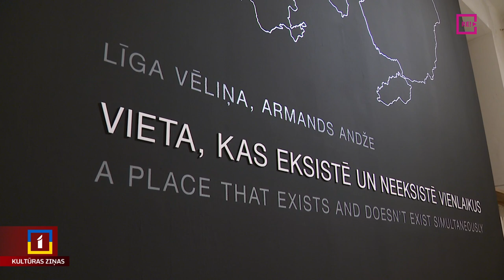Atmiņas un vides iespaidi analogā fotogrāfijā un virtuālā realitātē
Šovakar Latvijas Fotogrāfijas muzejā atklāj Armanda Andžes un Līgas Vēliņas izstādi “Vieta, kas eksistē un neeksistē vienlaikus” un Armanda Andžes instalāciju “29 ainavas”. Tādējādi izstāžu zālē iedzīvojas gan analogās fotogrāfijas, gan darbi virtuālajā realitātē. Atšķirīgajās tehnikās veidotie darbi vedina muzeja apmeklētājus aizdomāties par cilvēka radītajām pārmaiņām vidē, kā arī atsevišķu indivīdu pieredzi, par laimes un skumju brīžiem. Turpina Una Zvejniece.